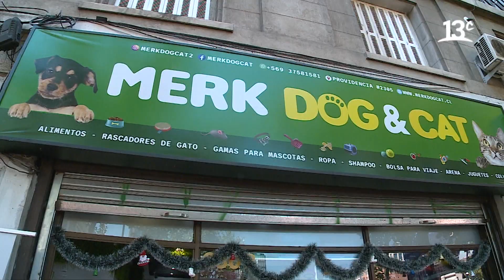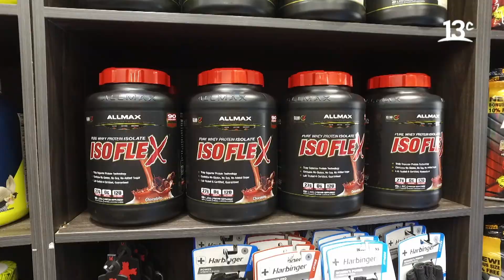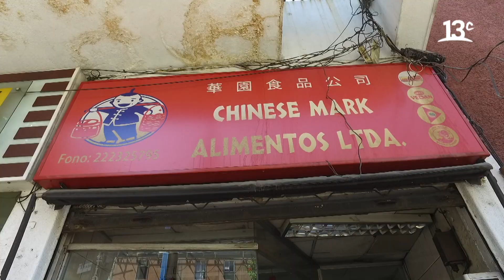Diversos locales en Providencia | City Tour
En "City Tour", Federico Sánchez y Marcelo Comparini estuvieron recorriendo en Providencia, donde conversaron con diferentes locatarios y se detuvieron a aprender sobre productos de proteínas. Ver más

Encuéntranos en tu cableoperador:
DirecTV: Canal HD 1156
Movistar: Canal 125
Claro: Canal 127 | Canal HD 627
Entel: Canal 70
GTD Manquehue: Canal 23 | Canal HD 829
Telefónica del Sur: Canal 21 | Canal HD 829